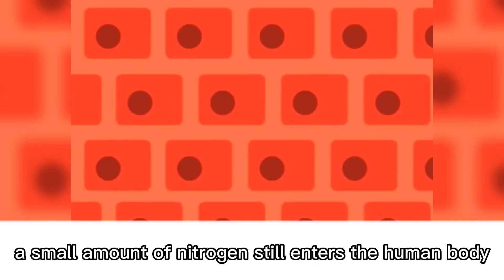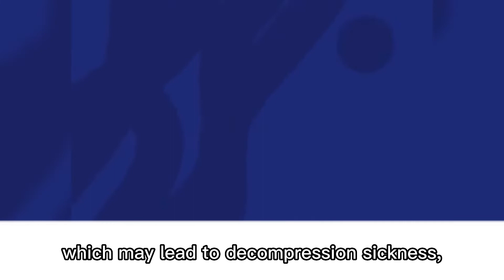Why is there a 5 meter hover before surfacing? aquarobo diving tips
The emergence of aquarobo lowers the threshold of our diving, but also we need to learn a lot about diving. Novice divers need to pay attention to the importance of hovering, which will allow our body to fully use the atmospheric pressure, which will not damage our body.